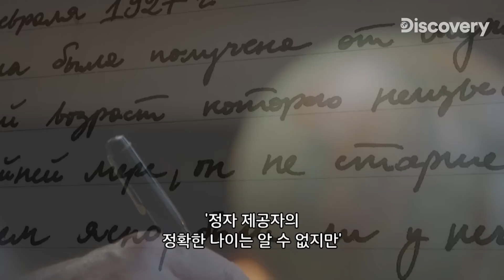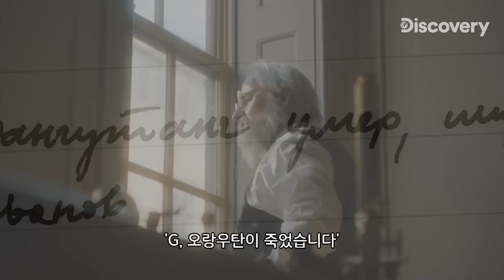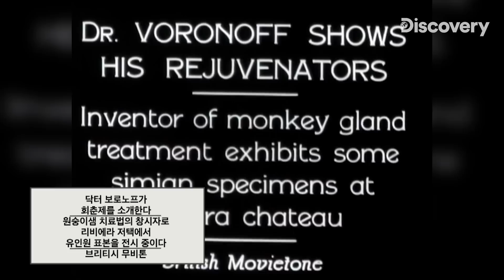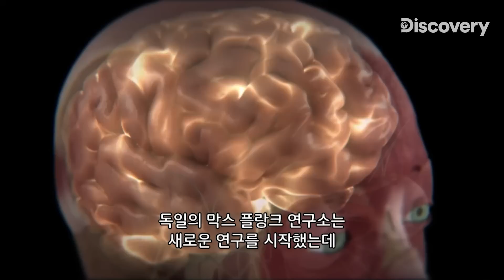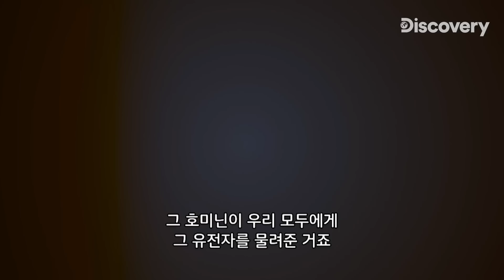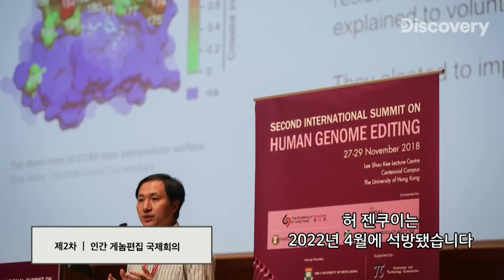인간과 유사한 유인원을 향한 관심, 아무도 몰랐던 교배종 연구의 역사 [인류 하이브리드]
유인원과 인간을 결합해 새로운 '종'을 만들다?!
그 시대 금기와 같던 혼종을 만들어내려 한 어느 과학자
그리고 인간의 뇌와 게놈에 이르기까지 의학 개발의 현 시점까지